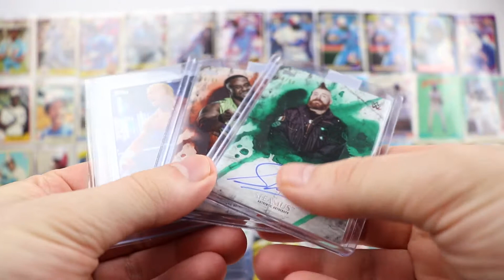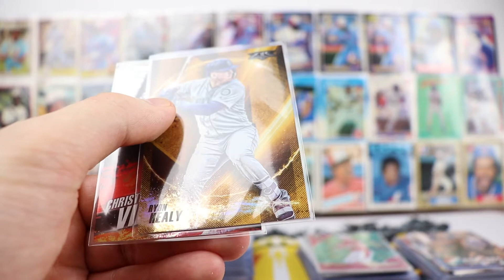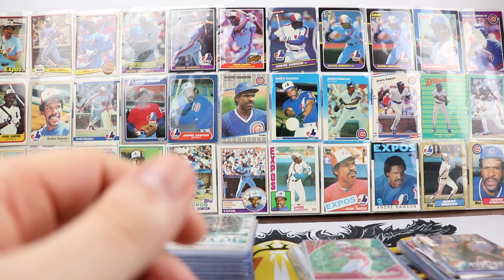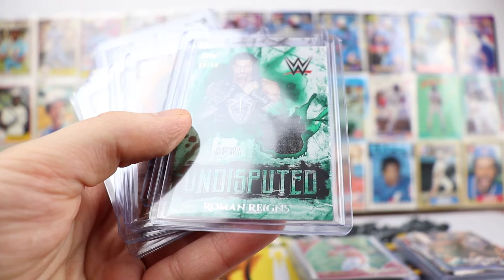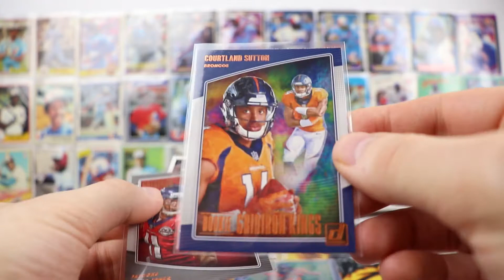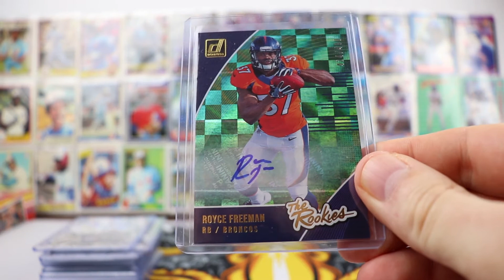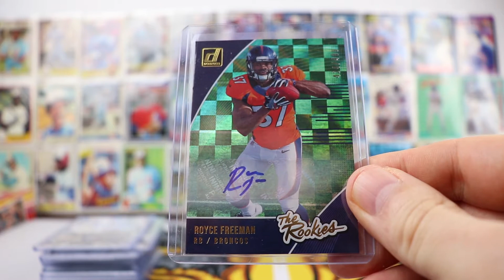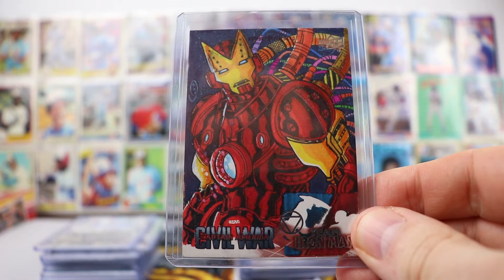Just the Hits - Weekly Recap Video for HIts During Sept. 3 - Sept. 8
This is Just the Hits, my weekly recap show of my channel hits throughout last week.  This edition features 2018 Topps Fire, 2018 WWE Undisputed, 2018 Donruss Football & 2016 Civil War.